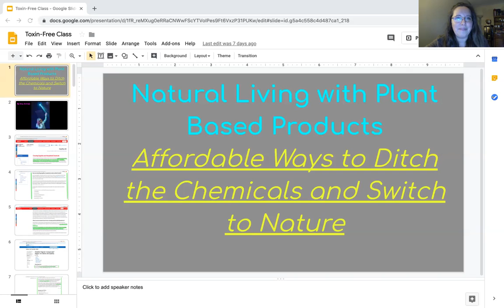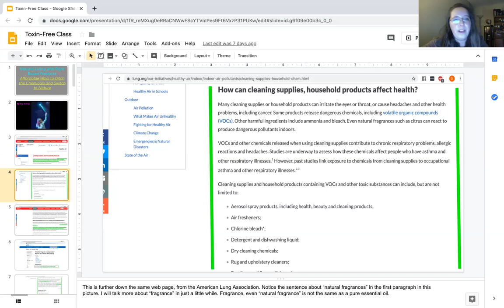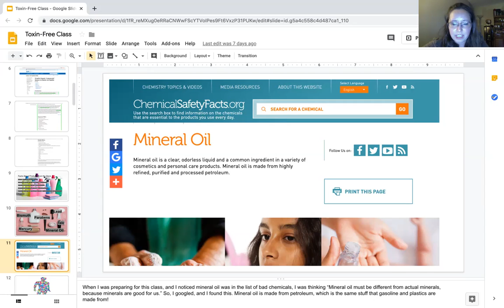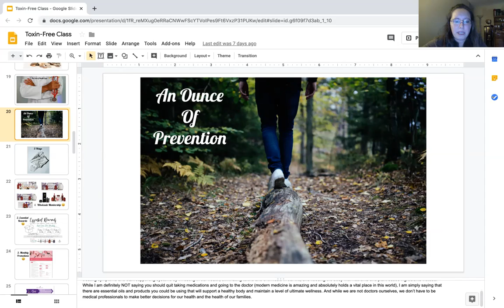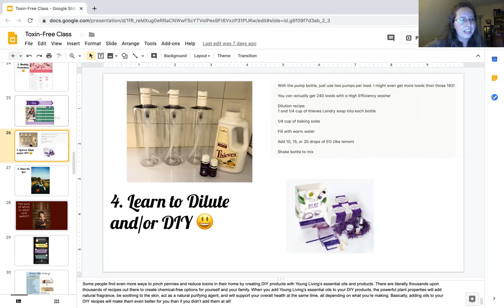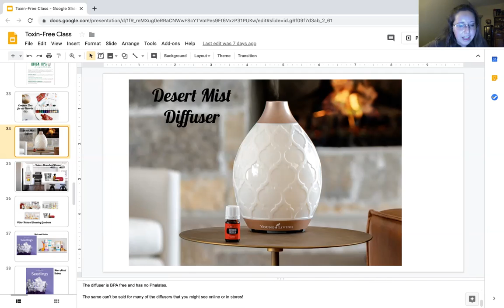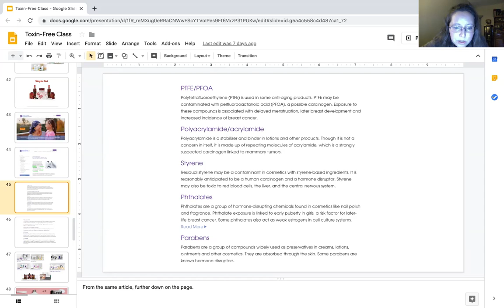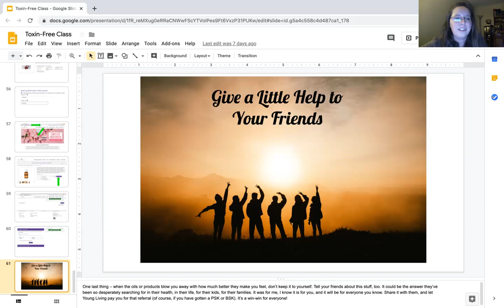Affordable, Toxin-Free Spring Cleaning :-D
Ditch the Chemicals and Switch to Nature!